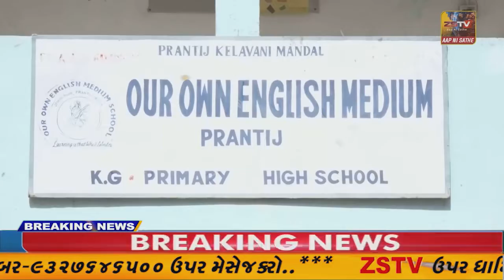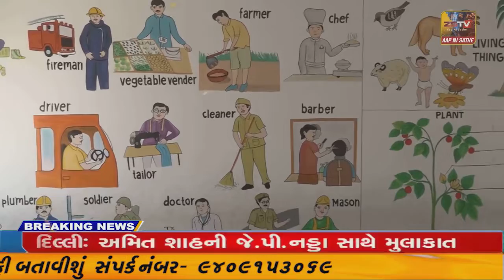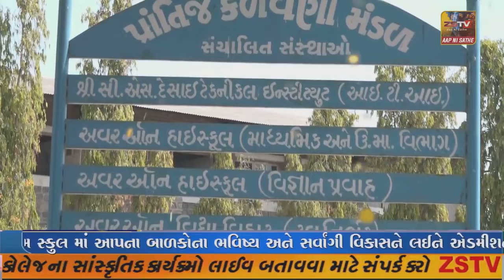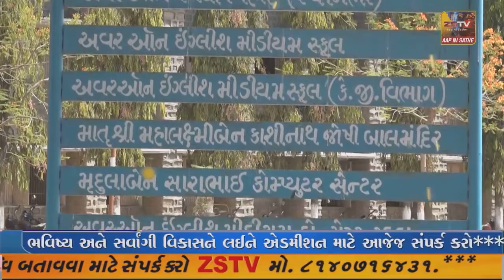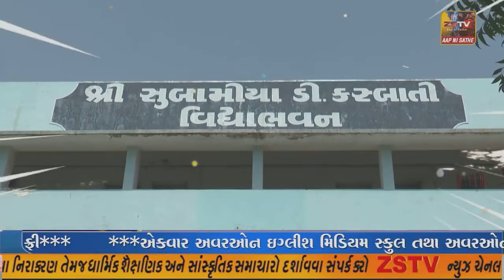પ્રાંતિજ ના પોગલુ ખાતે યોગ દિવસ ની ઉજવણી કરવામા આવી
પ્રાંતિજ ના પોગલુ ખાતે યોગ દિવસ ની ઉજવણી કરવામા આવી//ZSTVNEWS/